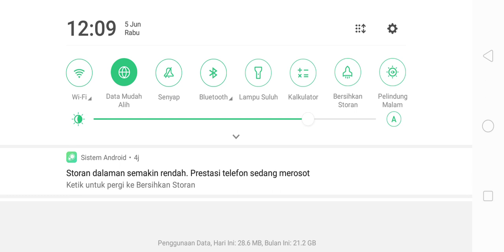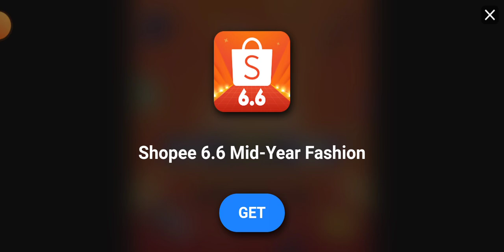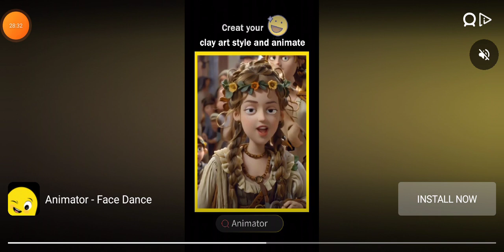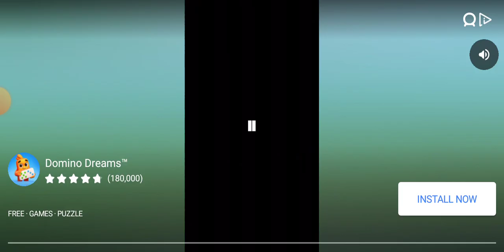delicious Emily mystery mansion bab 4 bahagian 1 game house Google play(1)